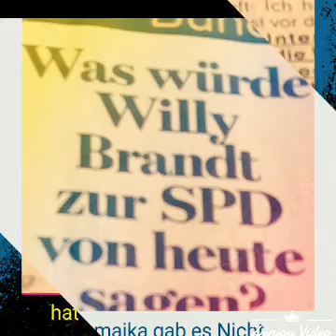🌎Die " GroKo" wird sich nicht einig🌎🌍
es ist kein gutes Zeichen! Herr Schulz hat Wortbruch begangen vor und nach den Bundestagswahlen!
Es hat geheißen:"keine große Koalition, sondern eine starke Opposition" seitens der SPD!
Wären jetzt Neuwahlen, während die Ergebnisse noch schlechter für beide Parteien!
👍Neuwahlen wäre der " Spiegel" der Wähler in der jetzigen Situation! Viele Grüße!!👍